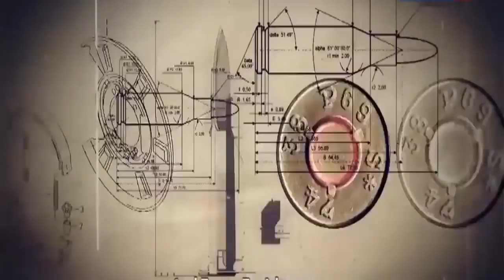News Update Defence - Indian army to equip T 90 tanks for night fighting